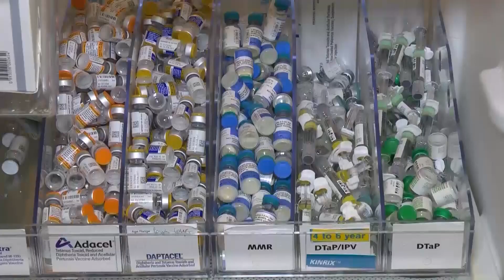Whooping cough quadruples compared to 2023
The CDC says they're seeing about four times as many cases as they were at this time last year.